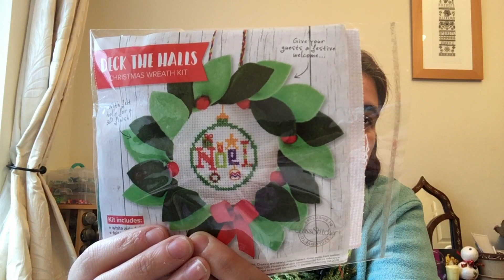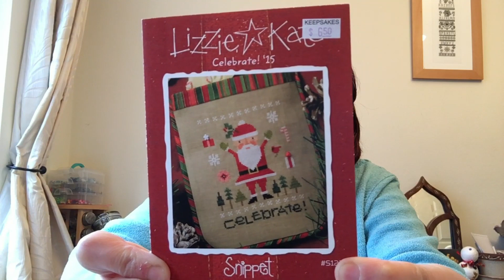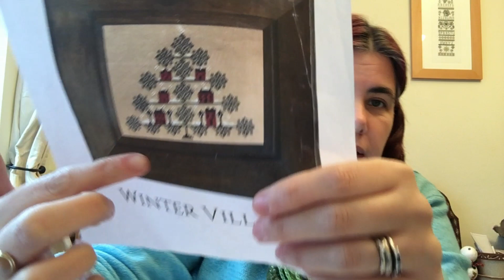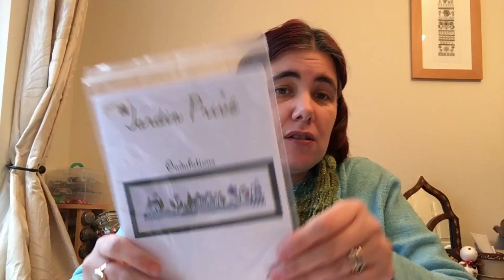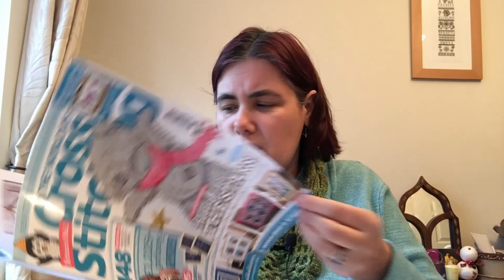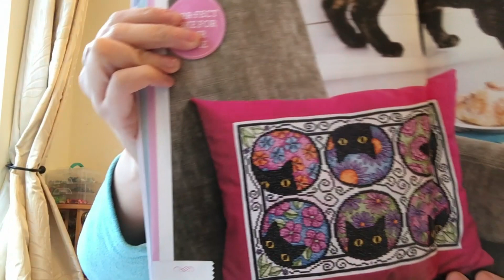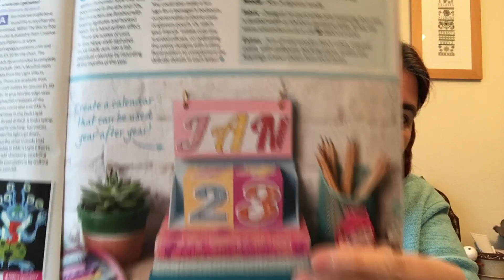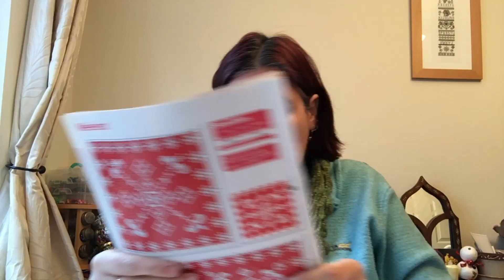Flosstube #32 - Celebration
Hello to viewers old and new.  I’ve a new start on my blackwork birthday SAL, 2 finishes and flip throughs of cross stitch crazy 250 and world of cross stitching 276 along with all my birthday goodies.